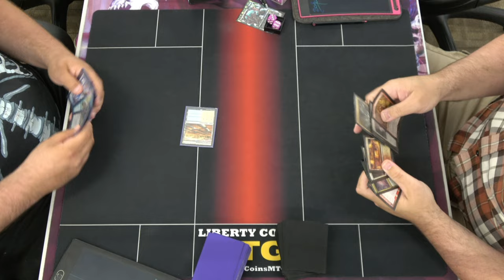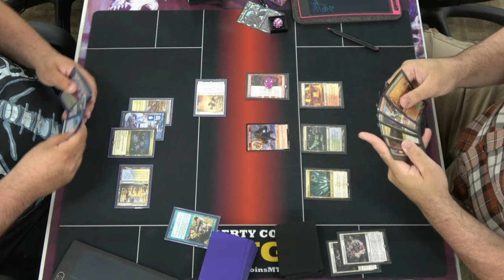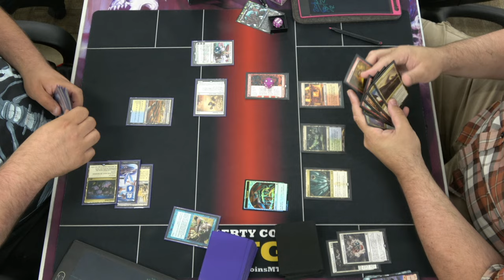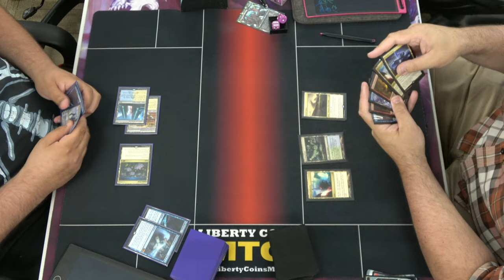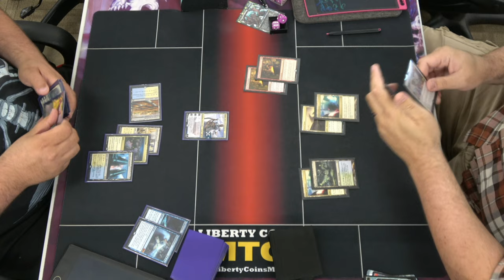Azorius Lotus Field 🔵⚪ vs Keruga Fires 🔴🔵🟢⚪⚫ 07-29-23 | Round 5 | Pioneer DreamHack RCQ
Competitive REL
Format: Pioneer

Open Discord.